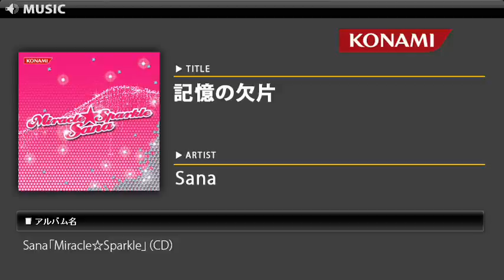記憶の欠片～「Miracle☆Sparkle」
KPEのパチスロ「マジカルハロウィン」で人気沸騰中の"パチスロの歌姫"Sana！
待望のNEWアルバム！
大人気パチスロ「マジカルハロウィン」シリーズの1から3までに収録されている楽曲の他、
「スパイガール」や「マジカルハロウィン」のボーナス曲など、
ゲームの歌姫からパチスロの歌姫まで幅広く活躍するSanaの真骨頂のアルバムです。